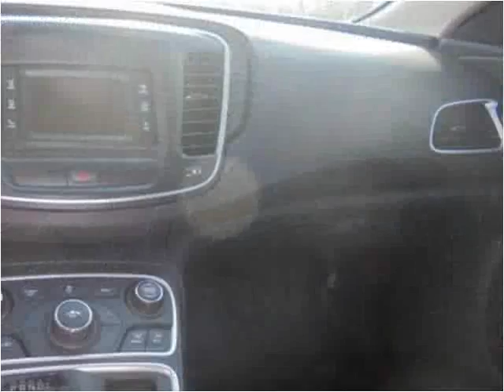2015 Chrysler 200 Used Cars Great Bend KS